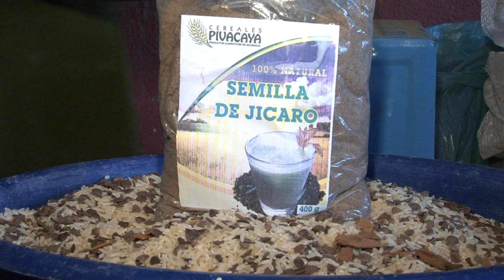Hablemos un Rato Mujeres Emprendedoras Sabado Parte1